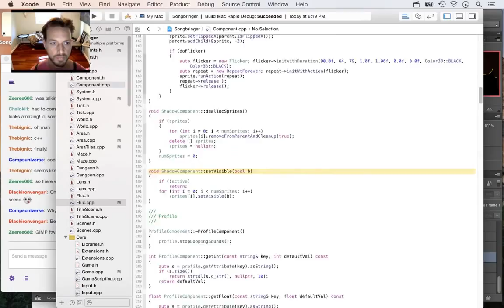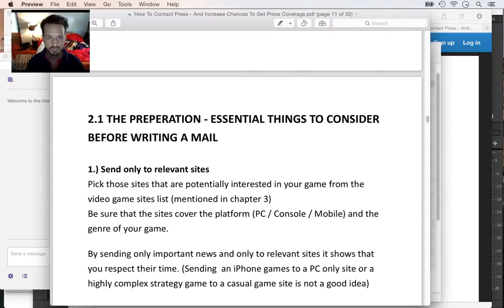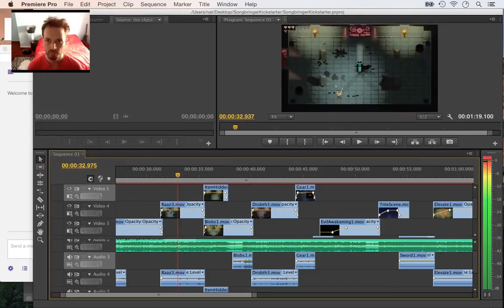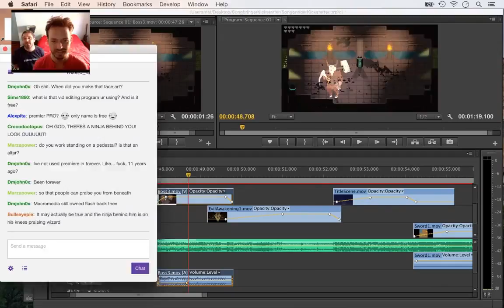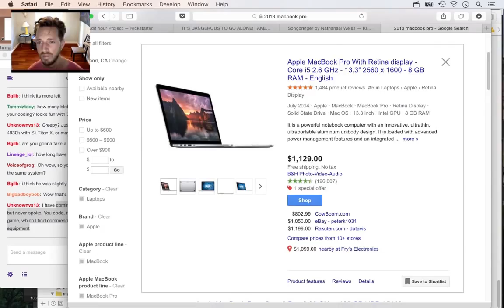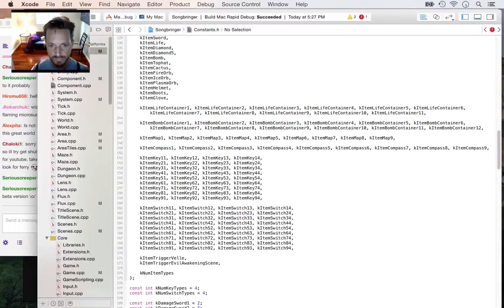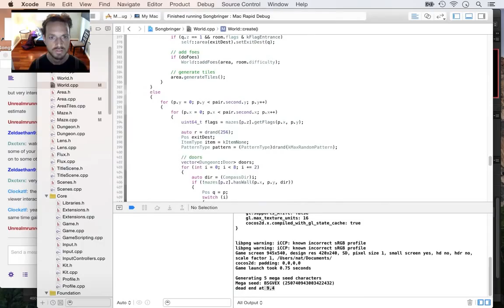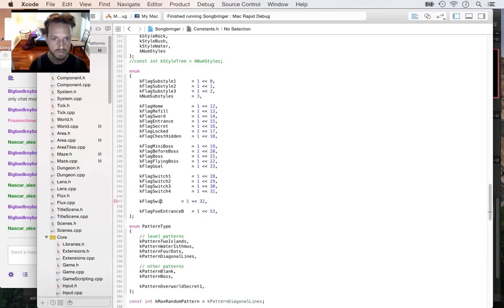Timelapse Game Dev - Songbringer Week 17